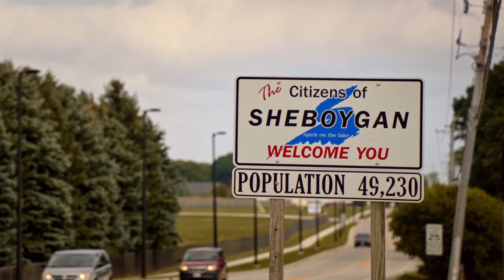Old Wisconsin - Stubbornly Made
Agency  : Fusion92
Campaign : Stubbornly Made
Advertiser : Old Wisconsin
Brand  : Old Wisconsin
Length  : 60 Secondss
Posted   : Okt 10, 2023

In this Movie Ad we’ll walk you through:
A creative and humorous campaign that highlights the brand's commitment to making the best snack sausage possible.

TIMESTAMPS :
00:00 Old Wisconsin - Stubbornly Made
Plot :
The campaign features a series of ads that showcase Old Wisconsin's 16-hour smoking process (22 hours on a dry day) and its use of real wood, premium meat, and well-used smokers.

The ad campaign's message is that Old Wisconsin is made with love and care. The campaign also highlights the fact that Old Wisconsin is a unique and premium snack sausage brand.